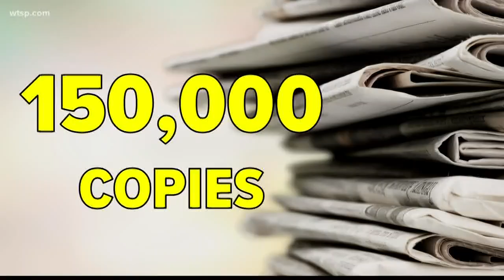Leap Day traditions around the world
Every four years we get an extra day to balance out the calendar.